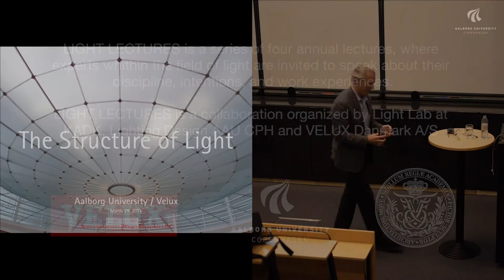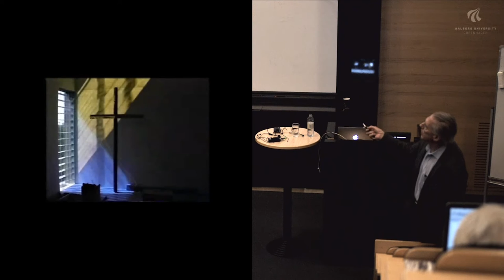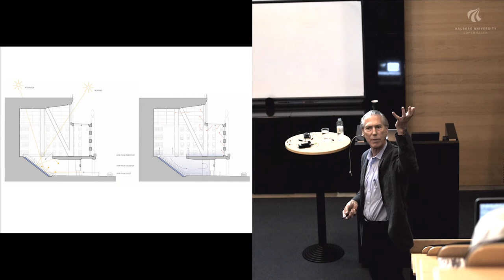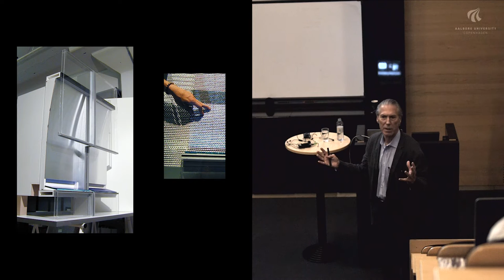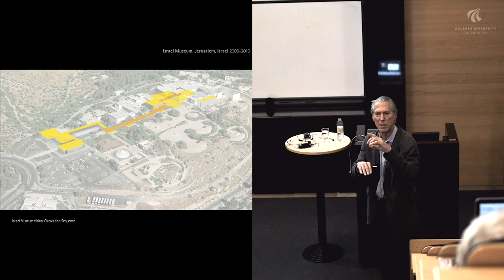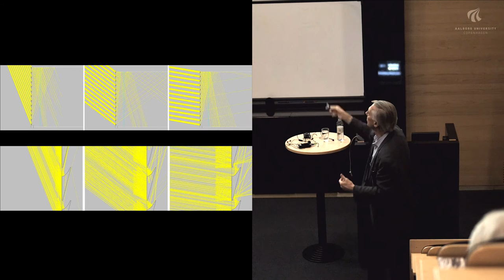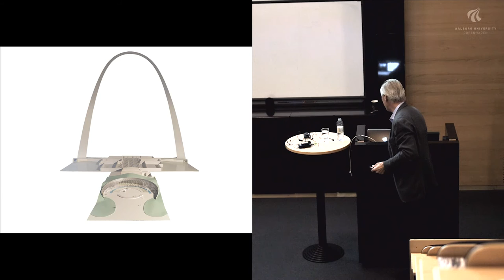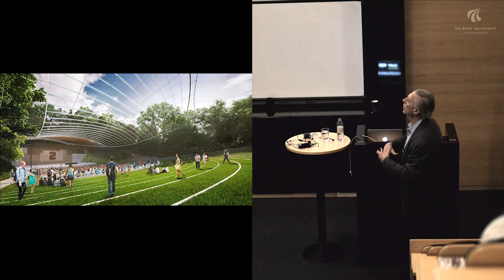Light Lecture: James Carpenter - The Structure of Light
Speakers: James Carpenter

LIGHT LECTURES is a series of four annual lectures, where experts within the field of light are invited to speak about their discipline, intentions, and work experiences.

LIGHT LECTURES is a collaboration organized by Light Lab at KADK, Lighting Design AAU Cph and VELUX Danmark A/S.